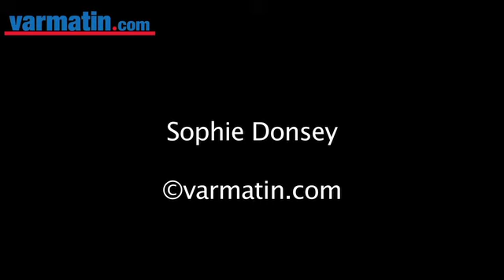Virenque: les Français vont y arriver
Entre le Tour Méditerranéen et le Tour du Haut Var-Matin, Richard Virenque, évoque la jeune garde du cyclisme, David Moncoutié, Romain Feillu...Il imagine bien, dans quelques années, voir un compatriote gagner le Tour de France